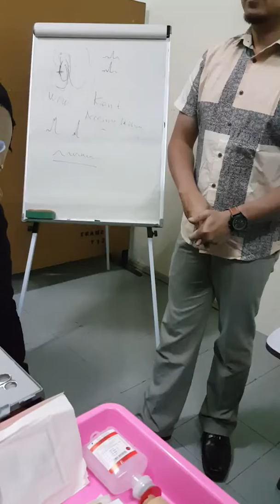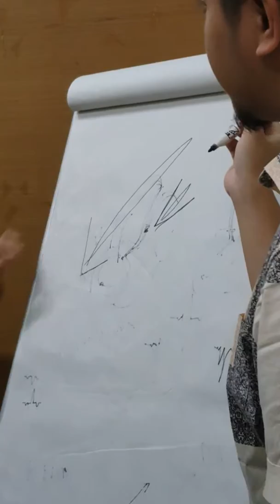Basic Suture 1